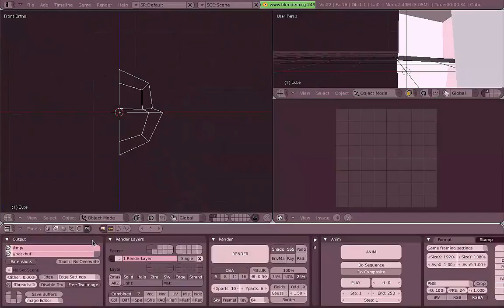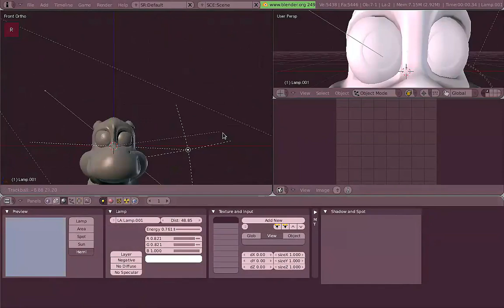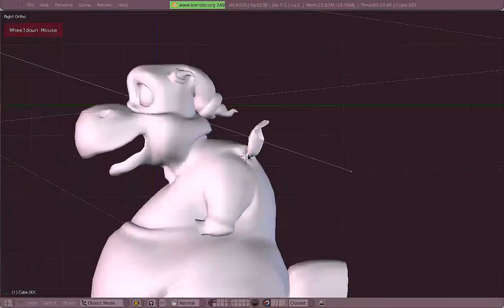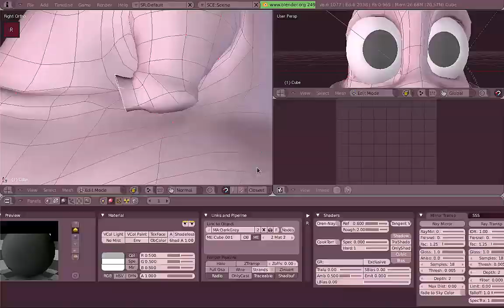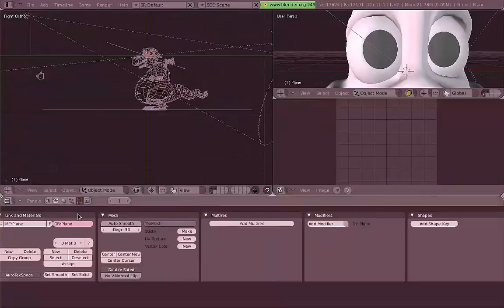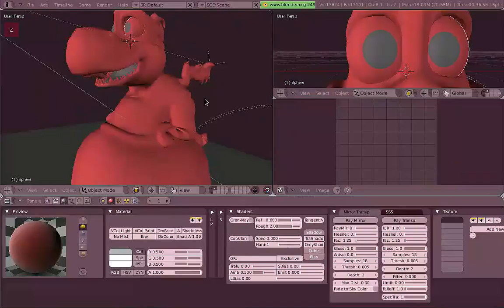Cartoon Character Modeling Timelapse - Venom's Lab!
Meet Durano,
This is a superquick timelapse (like 14x!) from a video which is actually almost 80min long (x2).

It covers all the modeling from a box to the end.

It's part of Venom's Lab!, the 4th Open Movie Workshop DVD by the Blender Foundation.